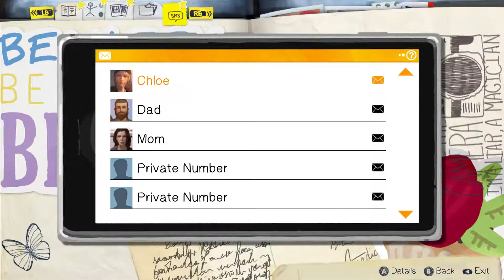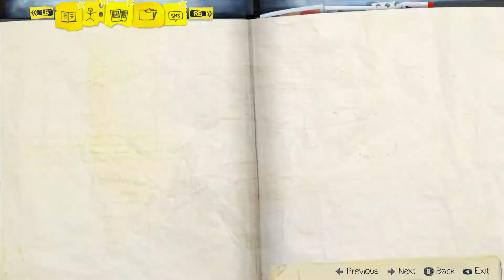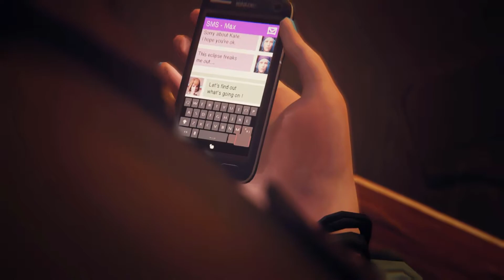We're On Our Own... | Life Is Strange | #6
Welcome to Life Is Strange, a story based game from Dontnod entertainment where the decisions we make impact how our story plays out. Come along for the ride as we see what Arcadia Bay has to offer for Max Caulfield.

The first chapter of Life Is Strange is free to play on PC, Xbox One, Xbox 360, PlayStation 4, PlayStation 3 and Mac so try it out!